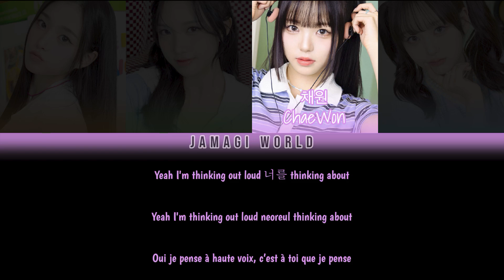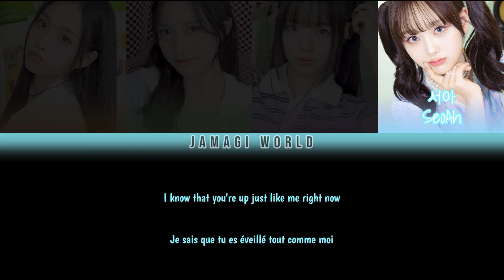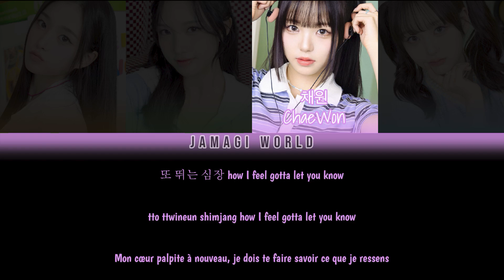{VOSTFR} tripleS Glow (트리플에스 글로우) - Inner Dance | 내적 댄스 (Han/Rom/FR Color Coded Lyrics)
Message de la chanson :
- ’Inner dance’ traduit par ’Danse interne’ représente le rythme du cœur qui change de par l’amour que nous portons à une personne. Ici, la personne veut que celle qu’elle aime confesse que c’est réciproque. La danse étant généralement quelque chose de joyeux, cela peut aussi représenter l’excitation ressentie.

Informations :
- tripleS Glow est un sous-groupe de tripleS
- Date de sortie : 2024
- Bias : je dois avouer ne pas m’être assez intéressée au groupe pour en avoir...